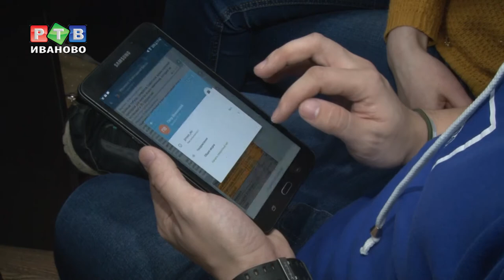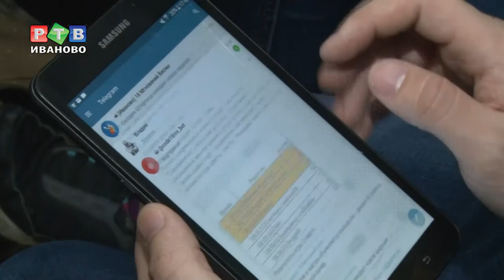18 мгновений весны